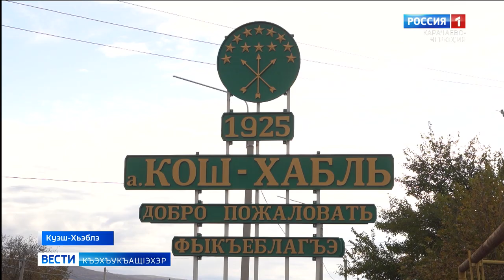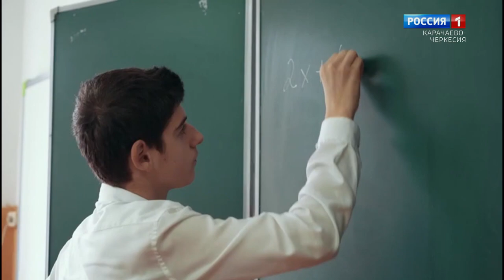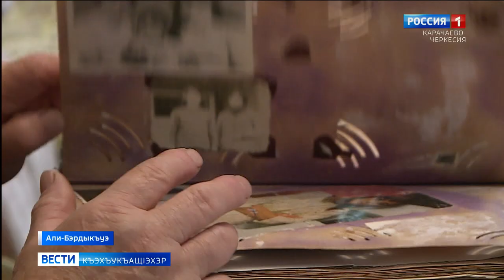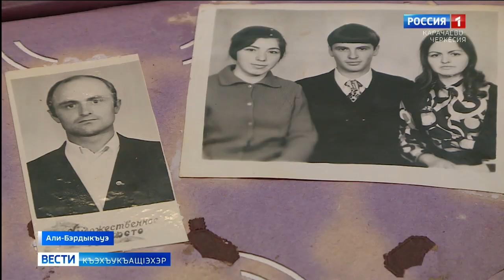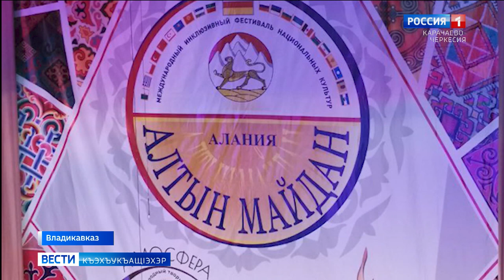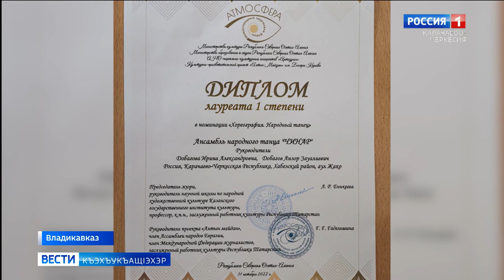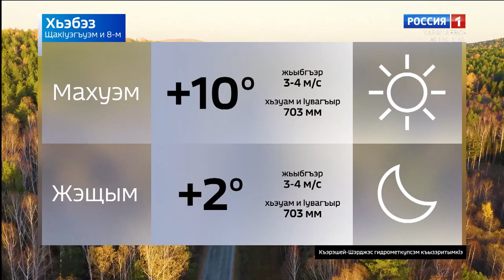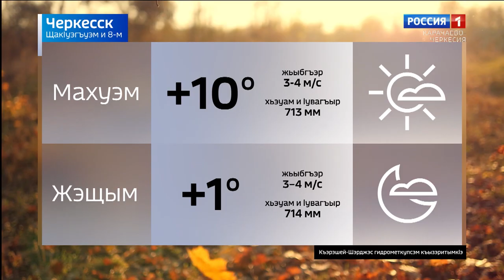Вести на черкесском языке 08.11.2022